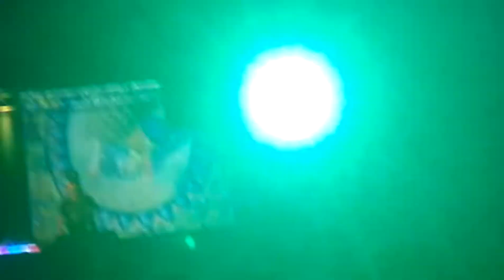10 de diciembre de 2018